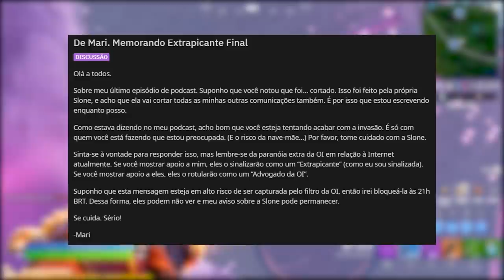FORTNITE - NÃO VAI TER TEASER TEMPORADA 8, EVENTO AMANHÃ e ITENS COFRE?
Fala gurizada, nesse vídeo comento sobre evento final temporada 7 Fortnite, novo cofre com itens antigos, teaser temporada 8 e mais. Espero que gostem :)

Programa para editar: Adobe Premiere